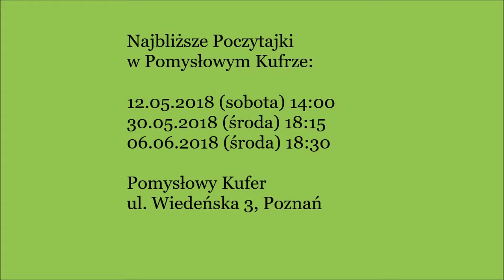Poczytajki 4: Gabryś w domu; O kuchciku...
Zapraszam na poczytajki, czyli bajki, baśnie i opowiadania czytane na głos. Znajdziecie tu znane, mniej znane i całkiem nowe opowieści, które zainteresują dzieci w każdym wieku, a także dorosłych.

1. Agnieszka Starok, Gabryś w domu
2. Lucyna Krzemieniecka, O kuchciku, o Nadziei i o drzwiach zamkniętych